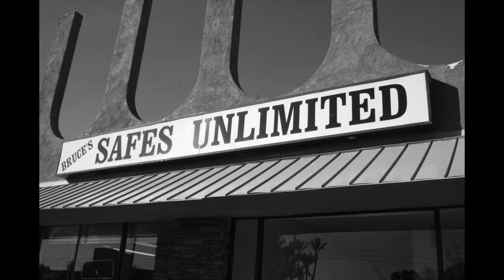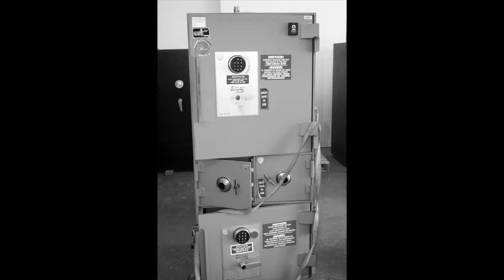Bruce's Safes Unlimited